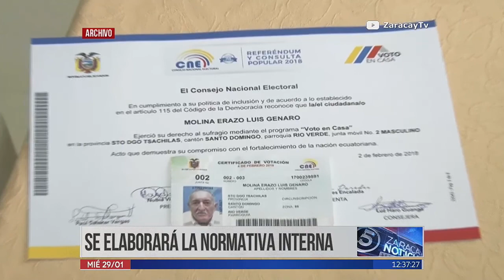Reforma Código de la Democracia | Noticias | Zaracay Tv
Elecciones inclusivas y transparentes quiere lograr el Consejo Nacional Electoral para el 2021. Por ese motivo inició la aprobación de los reglamentos electorales.